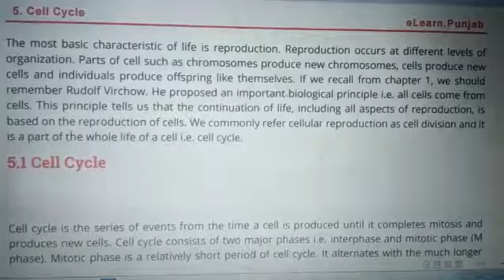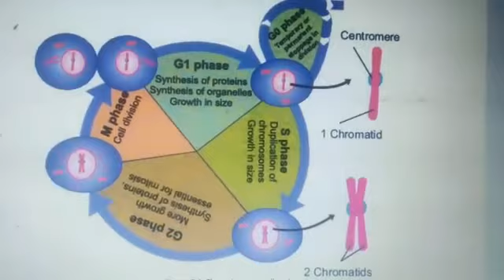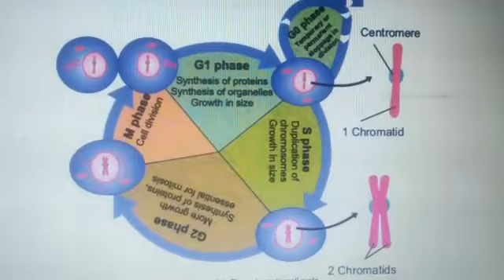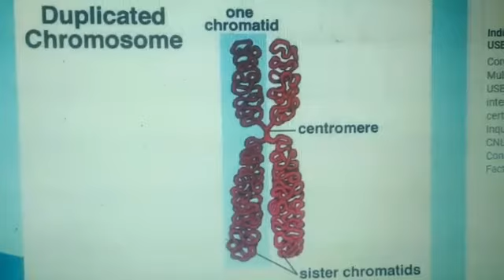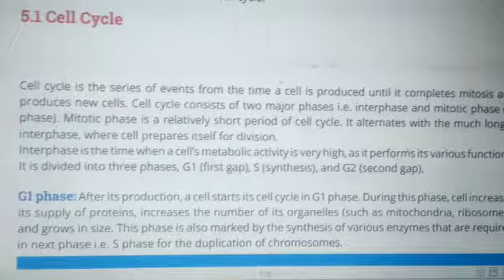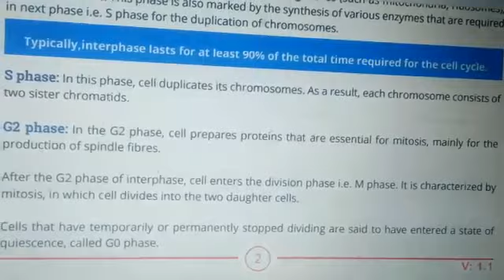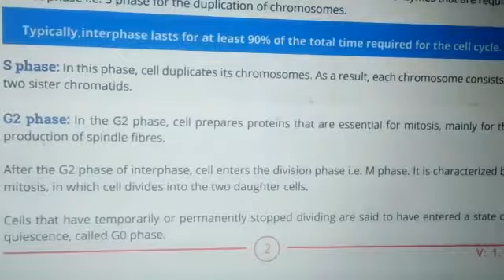Class 9th Bio ch5 Cell Cycle